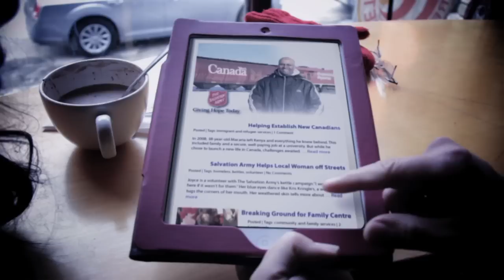The Salvation Army - More Than You Know Campaign Launch (Director's Cut)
During this campaign a brief overview of what The Salvation Army does in the Prairies will be revealed through the lives of Aron and his family. As we follow this family we will learn how The Salvation Army helps not only the homeless, but also new Canadians, vulnerable women in need of safe housing, our youth and victims of disaster through their introduction to the programs and services of The Salvation Army.